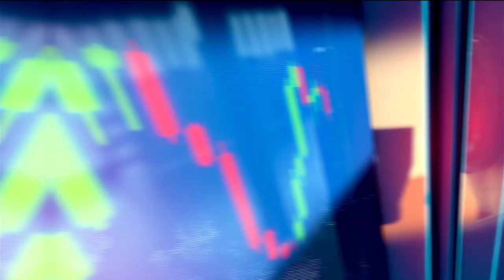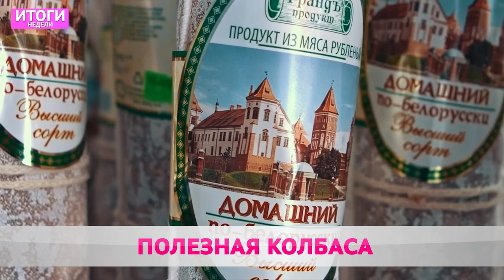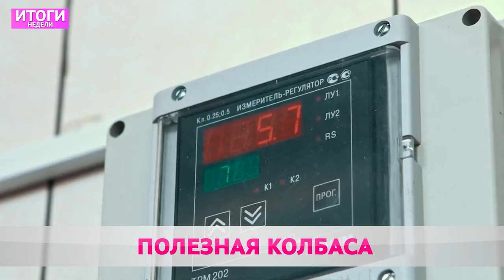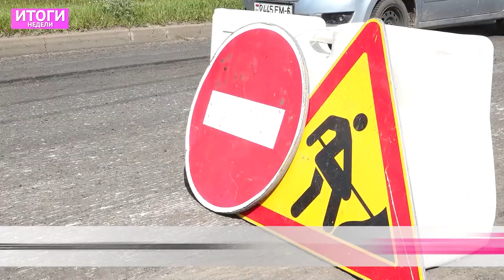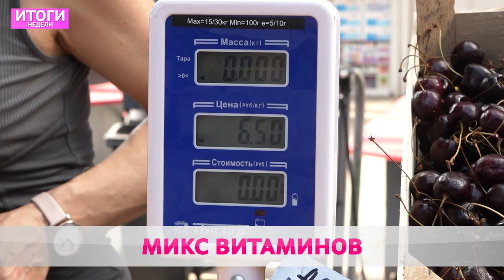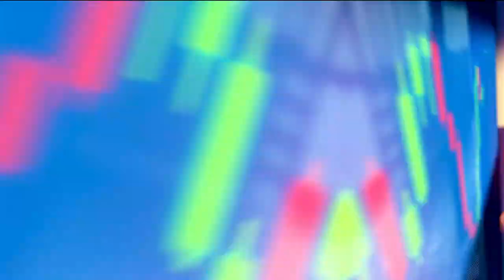Итоги недели 20 08 23